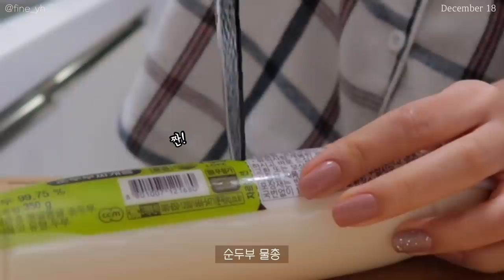SUB)🫐🥯 빵없으면 안되는데 괜찮으시겠어요? 다이어트식단 요리브이로그(소금등갈비,길거리토스트,순두부만둣국,차돌박이 김치볶음밥)mukbang|간헐적단식|food vlog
💡타임라인💡
00:15 블루베리요거트 베이글
02:03 소금구이 등갈비&샐러드
05:11 길거리 토스트
07:43 귀리라떼&[더반한]통밀스콘
09:09 순두부 만둣국
11:14 차돌박이 김치볶음밥

벌써 크리스마스 D-2! 여러분은 어떤 크리스마스를 계획하고 있으신가요?
저는 올해도 조촐한 홈파티를 할 생각이에요!
비록 거리에서 들리는 캐롤과 함께 북적북적한
크리스마스를 보낼 수는 없겠지만,
따뜻하고 포근한 크리스마스를 보내셨으면 좋겠어요!🥺
따뜻한 크리스마스 보내면서 제 영상도 보러와주세요!
제가 1년 중에 제일 좋아하고 사랑하는 크리스마스 기념(?)으로
이번주에는 영상 3개가 업로드 될 예정이에요!
오늘도 조은 밤 보내세요🤎

📌Camera
  iphone 11
  canon g7xmark2

📌Music
Your Love
➤Track - Michael Pugz  - Your Love Feat.CINDAa